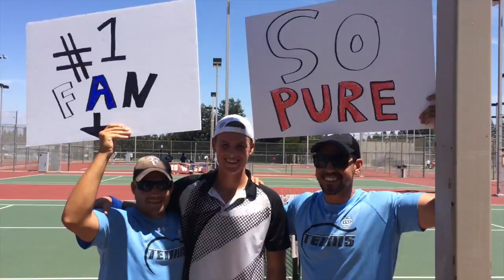Central Section tennis individual championship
Clovis North sophomore Daly Meinert repeats as section champ after beating Bullard's Viran Batth 6-1, 6-3